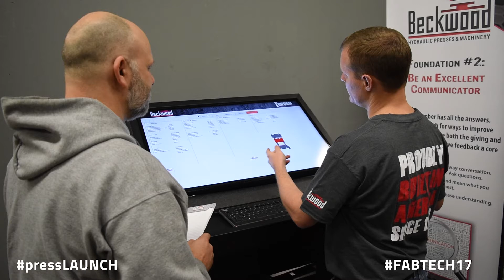LAUNCH Sneak Peek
Preview of Beckwood's LAUNCH software, featured at Fabtech 2017 (Booth A5448). LAUNCH is a virtual press design platform that brings together extensive cross-industrial knowledge and 3D design technology to generate concept drawings on-the-spot.